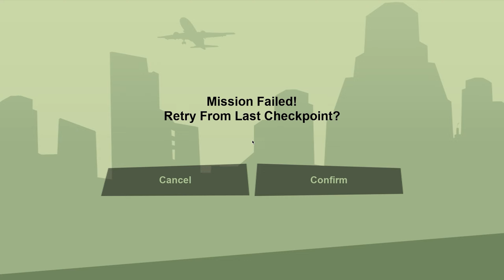GTA San Andreas: Definitive Edition | Malayalam Gameplay - Part 6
Grand Theft Auto: San Andreas is an action-adventure game played from a third-person view. In the game, players controls criminal Carl "CJ" Johnson and completes missions—linear scenarios with set objectives—to progress through the story.